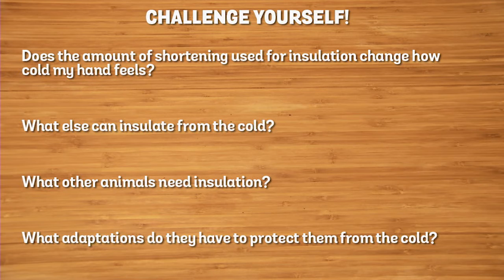Preschool Science Experiment: Polar Bear Blubber | Paradox Capricious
Try out this experiment to see how polar bears and other animals stay warm in winter!

Special thanks to the Virginia Discovery Museum for this experiment.